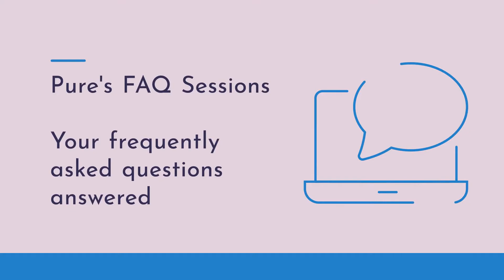FAQs- Leasehold, Ground Rent and Service Charge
*Financial Intermediary use only. Not intended for use with customers.*

Hear our BDM Anna telling you all about Leasehold, Ground Rent and Service Charge.